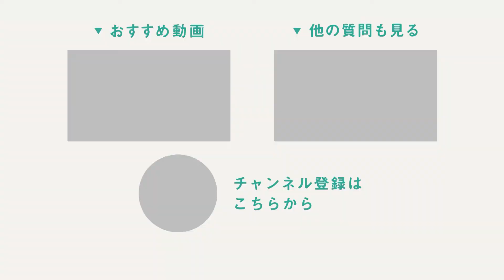手帳のプロが贈る 何を勉強したらいいか悩んでいるあなたへ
「我々が直面している問題は、過去のどこかから学べるものだ」

◆『行き詰まったあなたへ』
先の見えない世の中で様々な問題に行き詰まった時、あなたの助けになる考え方を探す。
Schoo(スクー)がおくる「頑張るキッカケを届ける」インタビュー番組です。

◆舘神 龍彦(たてがみ たつひこ)先生：手帳評論家
最新刊として『凄いiPhone手帳術』（えい出版社）を予定。。主な著書に『最新トレンドから導く手帳テクニック100』（えい出版社）『手帳と日本人』（NHK出版新書）『iPhoneすらすらマスター』（えい出版社）。『iPhone手帳術』『ふせんの技100』『手帳の選び方・使い方』（えい出版社）『手帳カスタマイズ術』（ダイヤモンド社）『パソコンでムダに忙しくならない50の方法』（岩波書店）など。「マツコの知らない世界」「ワールドビジネスサテライト」をはじめテレビ、ラジオ出演多数。2007年から手帳オフや文具イベントをいち早く開催。文具メーカーのプロモーションや文具開発なども手がける。作詞作曲した「手帳音頭」は、地上波テレビやFMラジオでも好評。新曲も発表予定。

 SNSでも授業情報を配信中！